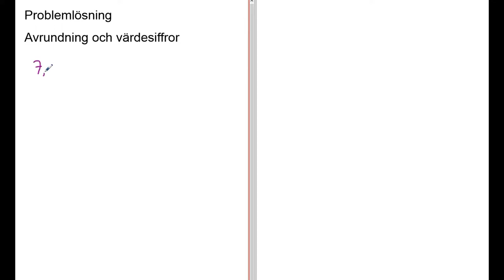Genomgång av Matematik 5000 Ma 1a röd Kapitel 1 Problemlösning Avrundning och värdesiffror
Genomgång av Matematik 5000 Ma 1a röd   Kapitel 1   Problemlösning   Avrundning och värdesiffror     Besök gärna min google site för mer matte videoklipp :